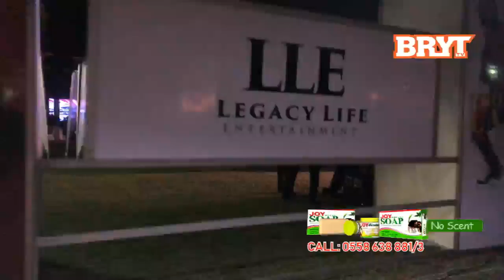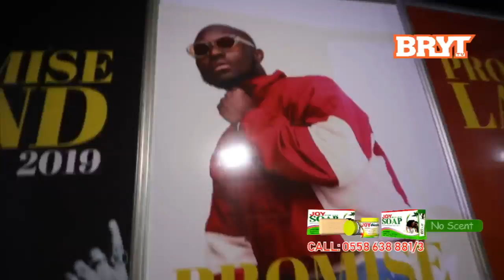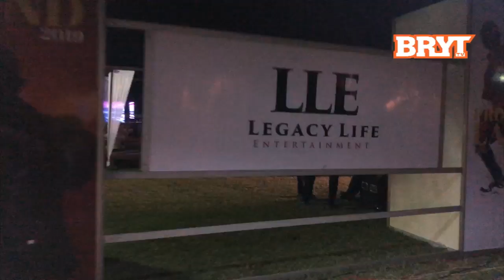BRYT TV LIVE